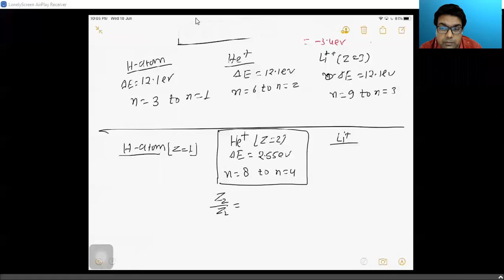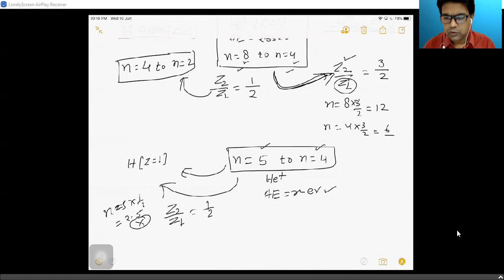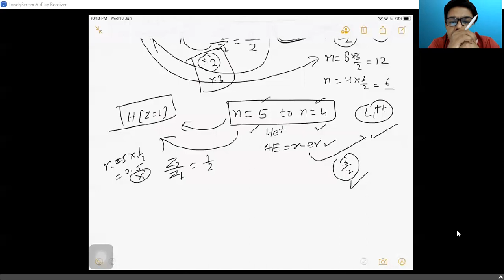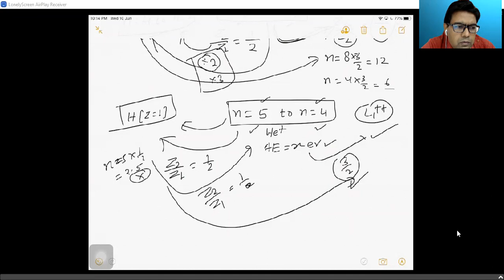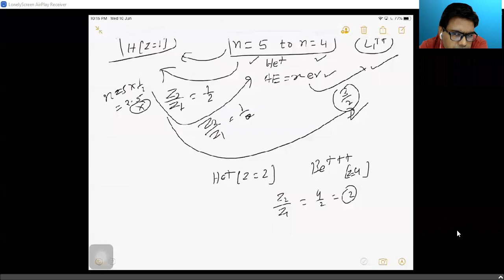How To Solve Numerical of Bohr's Atomic Model By DSSir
Dear Students

1. Development of concept of chemistry through recorded video lecture

2.Practice content of chemistry like DPPs,Practice Sheets, Workbook etc.

3.Doubt discussion of practice content through online doubt classes.

4.Go deep in concept of chemistry through master mind theory classes and the specific reading content.This reading content of chemistry i have prepared in last 15 years of my teaching career.

5.Built competition on All India Level by developing online testing platform " By this platform i am able to check your exam temperament your IQ and your EQ also.
1.Weekly Schedule & Target
2.Weekly Doubt Class & Theory Class
3.VIP-Group And VIP-Batch

thanks
dssir